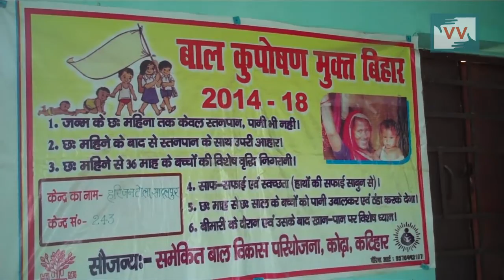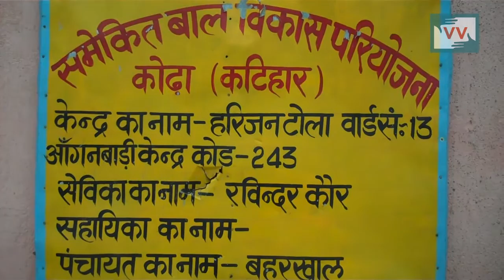IMPACT | Children received nutrition after 6 month, Bihar - Navita reports for Indiaunheard